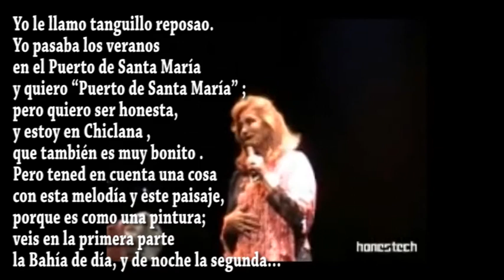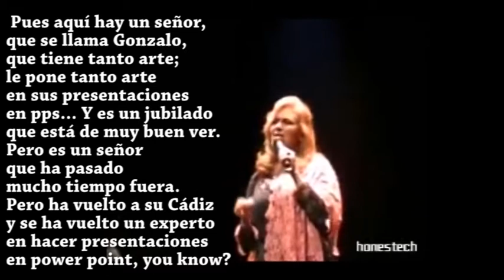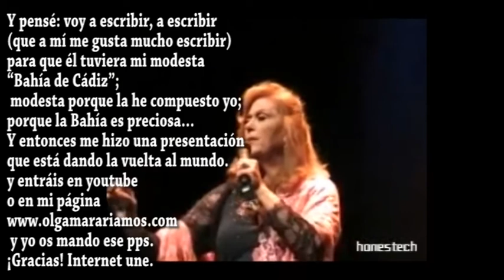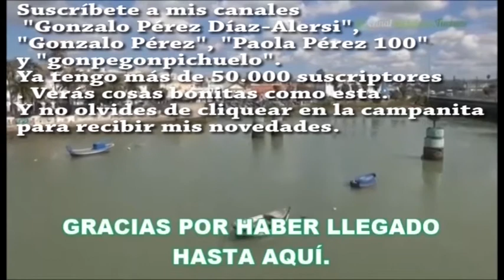"Bahía de Cádiz" Olga María Ramos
La última versión. Con Olga en vivo, con un antiguo vídeo mío y con subtítulos y la explicación del inicio de nuestra amistad.
Te dejo la letra:
CIELO AZUL EN LA BAHÍA
LOS BARQUITOS NAVEGANDO
LA PLAYA MEDIO VACÍA
Y UNOS CUIQUILLOS JUGANDO
LAS SUAVES OLAS SE ESTRELLAN
EN INFINITO VAIVÉN
JUNTO A LA CÁLIDA ARENA
QUE HUELE A SAL Y A CLAVEL

(ESTRIBILLO)
PUERTO DE SANTA MARÍA
DONDE VIVE MI QUERER
¡QUÉ MALA SUERTE LA MÍA
SI NO TE VOLVIERA A VER…!
Y SI PIERDO LA ALEGRÍA
ME ASOMARÉ A LA VENTANA
A CONTEMPLAR LA BAHÍA
DE MI TIERRA GADITANA.
LA NOCHE TIENDE SU MANTO
SALPICAÍTO DE ESTRELLAS
Y LA LUNA CAPRICHOSA
CON EL FARO JUGUETEA
AZAHAR Y DAMA DE NOCHE
PERFUMAN LA MADRUGÁ
MIENTRAS LAS OLAS REPITEN
INCANSABLES SU TONÁ.

(AL ESTRIBILLO)